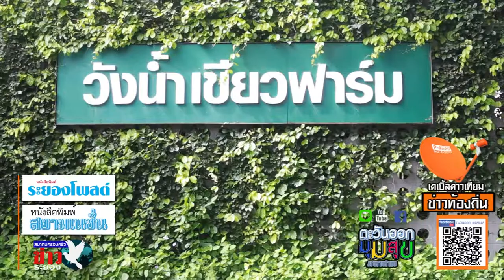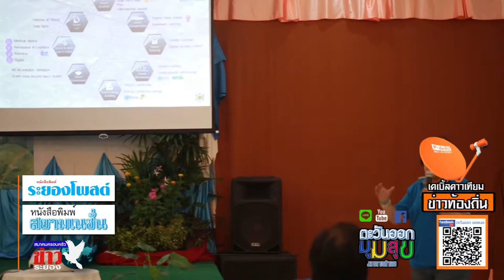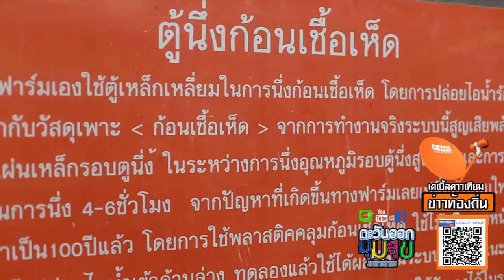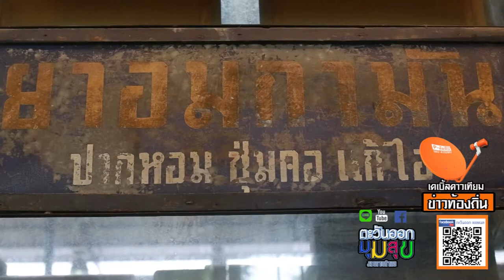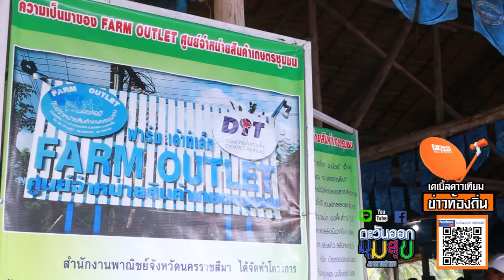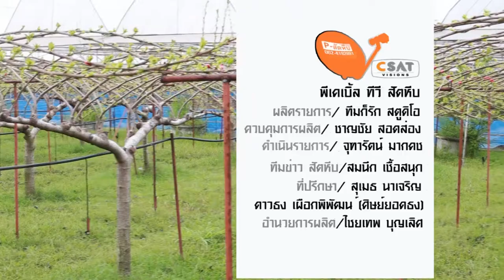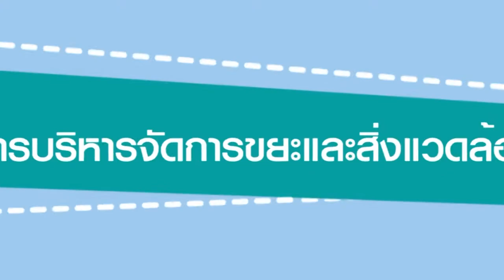onair ตะวันออก 08 3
ร้องทุกข์ ที่ดินบ้านฉาง
- กนอ Eco Green Network
- ปลูกป่ารักน้ำ
- กัลฟ อบรมฟุตบอล บ้านค่าย ปลวกแดง